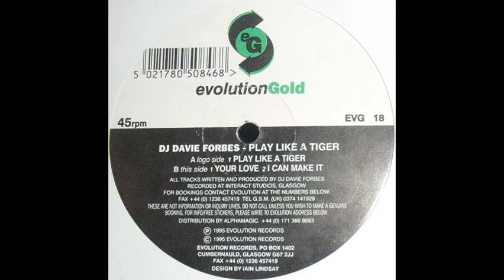Davie Forbes Play Like A Tiger